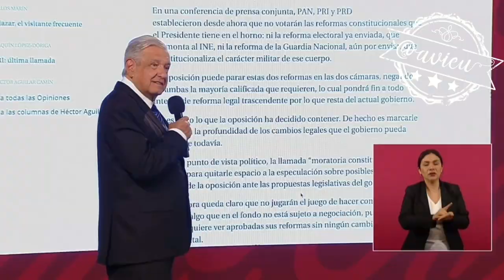Volvió a criticar la MoratoriaConstitucional e insiste que va por la ReformaElectoral 🚨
Volvió a criticar la MoratoriaConstitucional e insiste que va por la ReformaElectoral ya que el INE es un aparato costoso que no piensa en la democracia 🚨